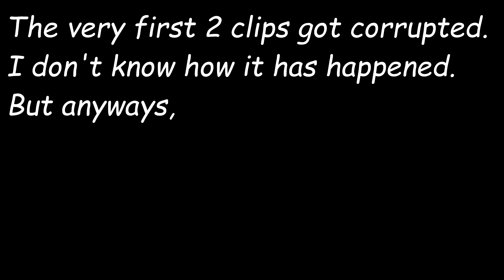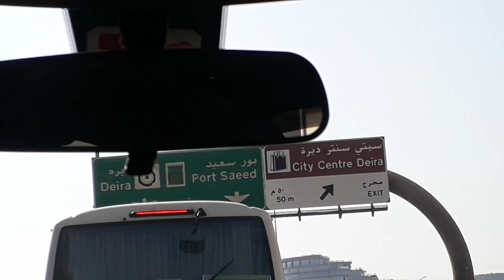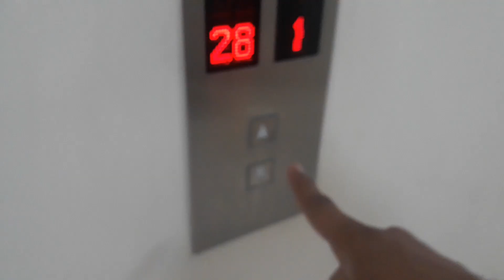Delhi to Dubai | My Experience at IGI AIrport | Boeing Dreamliner |First Air India Flight Experience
Delhi To Dubai Journey, My First International Flight, Experience With Air India Dreamliner

Hi guys, In this Vlog i have shared my experience of travelling to Dubai. This is my first international trip.

I am from Delhi and this is my 9th Vlog.

Boya m1 mic (Bought Later)
Samsung Galaxy A21 S
Gorilla Pod

Keep Supporting !